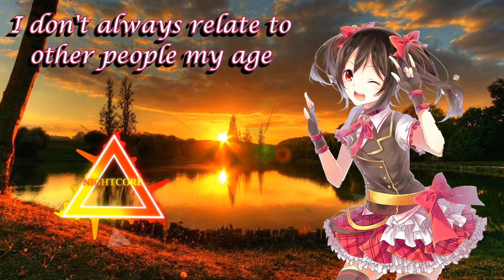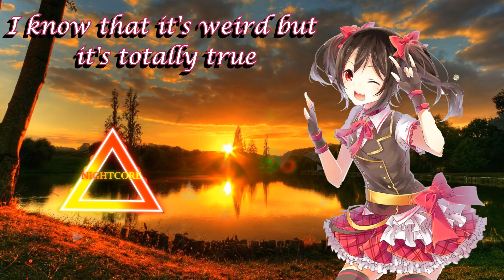「Nightcore」→ A Guy That I'd Kinda Be Into // (Lyrics)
★ Artist/s: Be More Chill: The Musical
★ Remixer/s:
★ Picture : (soon)

● Programs used :
Audio : Audacity
Video :  adobe after effects, gimp 2, vegas pro 14

I don't own the original song or the picture.
This video is purely fan-made, and will not be used for profit or illegal sharing. I just upload this to share this great music with the world.